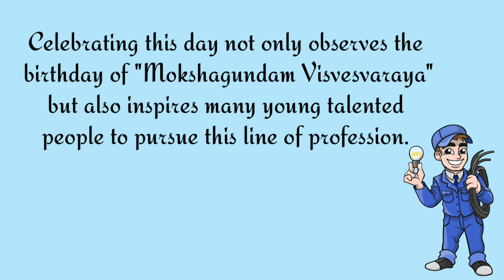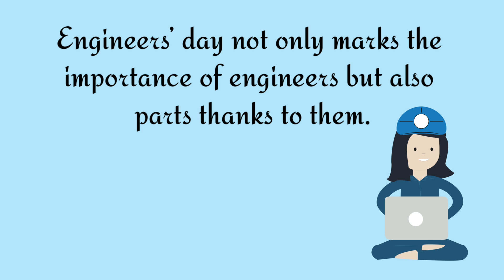Why is Engineers Day celebrated? | 10 lines on Engineer's Day | Speech on Engineers Day 2021 / Essay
Engineer's Day in India is observed on September 15, 2021 the anniversary of Bharat Ratna Visvesvaraya’s birthday in 1861. He is known as India’s greatest engineer of all times.

Quires solved:
Engineers Day
Engineer's Day
Engineers
Happy Engineers Day
 Engineers Day Special
Engineers Day 2021
Best Engineers
Engineers Day Speech
Engineers Day Speech 2021
Engineers Day Speech 2021 India
Why We Celebrate Engineer's Day
India’s Engineers Day 2021
Happy Engineers Day 2021 India
Engineers Day history
Engineers Day Facts
India’s Engineers Day Story
India Engineers Day
Engineers Day Status
The Day Of Engineers In India
Visvesvaraya's birthday
diwan of Mysore
importance of engineers
role of engineers
who is an engineer
why is Engineers Day
10 lines on Engineers Day
Ten lines on Engineer's Day
September 15 Engineer's Day